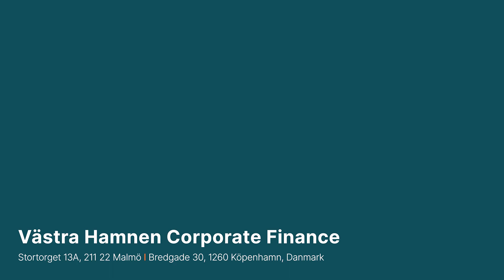Västra Hamnen Möter - Neola Medical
Västra Hamnen besöks av Hanna Sjöström, VD på Neola Medical. Bolagets produkt för kontinuerlig lungmonitorering hos för tidigt födda barn väcker stort intresse internationellt. Sjöström beskriver under samtalet det stora medicinska behovet, bolagets fina studiedata samt vad som återstår innan man kan lämna in en regulatorisk ansökan till FDA.